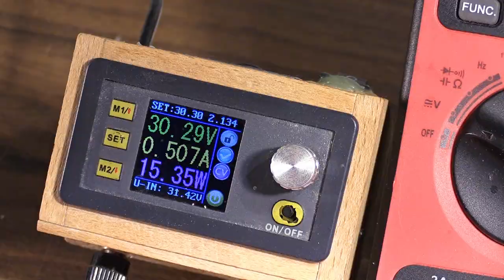Veden virtauksen ohjausta sähköinduktion avulla Heinola 2023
Veden virtauksen suuntaa muutetaan sähköinduktion avulla 3.3.2023.